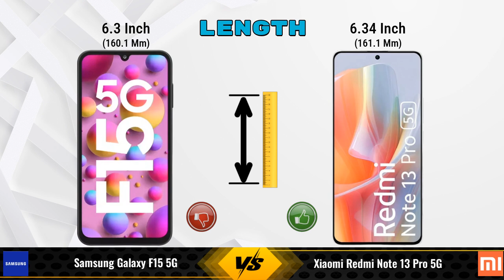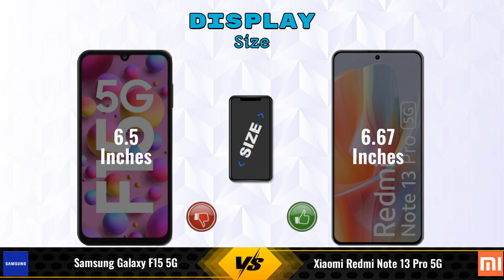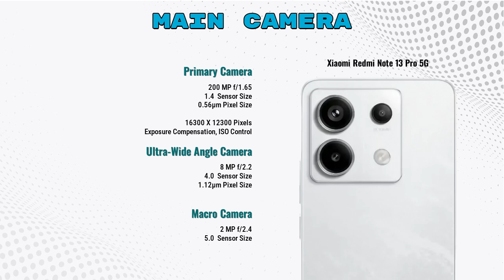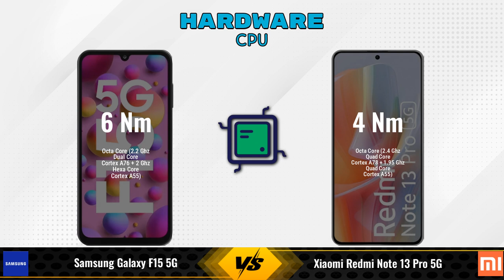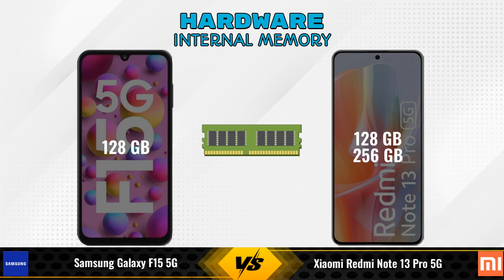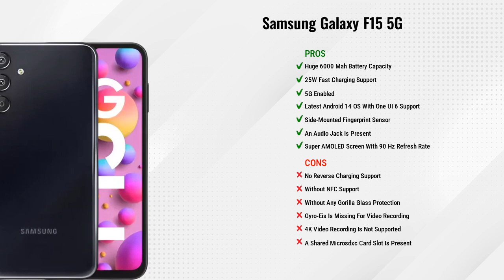Samsung Galaxy F15 Vs Xiaomi Redmi Note 13 Pro || Full Comparison ? Which one is Best?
In this video, we provide an in-depth comparison between the Samsung Galaxy F15 5G Vs Xiaomi Redmi Note 13 Pro 5G.We cover all the key specifications, features, and performance aspects to help you decide which phone is better for your needs.

### Samsung Galaxy F15 5G 8 GB / 128 GB Details:
- **Brand:** Samsung
- **Price:** 15999

- **Variants:**
8 GB / 128 GB - 15999
4 GB / 128 GB - 13,499 (Flipkart)
6 GB / 128 GB - 14,999 (Flipkart)

### Xiaomi Redmi Note 13 Pro 5G 8 GB / 128 GB Details:
- **Brand:** Xiaomi
- **Price:** 17230

- **Variants:**
8 GB / 128 GB - 17230
8 GB/ 256 GB - 27999 (Flipkart)
12 GB/ 256 GB - 29999 (Flipkart)

samsung galaxy f15 8gb ram vs xiaomi redmi note 13 pro full specifications
xiaomi redmi note 13 pro vs samsung galaxy f15 8gb ram full specifications
samsung galaxy f15 8gb ram vs xiaomi redmi note 13 pro comparison
xiaomi redmi note 13 pro vs samsung galaxy f15 8gb ram comparison
samsung galaxy f15 5g vs xiaomi redmi note 13 pro 5g comparison
samsung galaxy f15 5g vs xiaomi redmi note 13 pro 5g
xiaomi redmi note 13 pro 5g vs samsung galaxy f15 5g comparison
xiaomi redmi note 13 pro 5g vs samsung galaxy f15 5g
samsung galaxy f15 8gb ram vs xiaomi redmi note 13 pro - in-depth comparison & review
samsung galaxy f15 8gb ram vs xiaomi redmi note 13 pro - which is better? full specs comparison
samsung galaxy f15 8gb ram vs xiaomi redmi note 13 pro - detailed review and specifications
samsung galaxy f15 8gb ram vs xiaomi redmi note 13 pro camera test
samsung galaxy f15 8gb ram vs xiaomi redmi note 13 pro speed test
samsung galaxy f15 8gb ram vs xiaomi redmi note 13 pro pubg test
samsung galaxy f15 8gb ram vs xiaomi redmi note 13 pro gaming test
samsung galaxy f15 8gb ram vs xiaomi redmi note 13 pro battery test
samsung galaxy f15 8gb ram vs xiaomi redmi note 13 pro charging test
samsung galaxy f15 8gb ram vs xiaomi redmi note 13 pro antutu benchmark
samsung galaxy f15 8gb ram vs xiaomi redmi note 13 pro durability test
samsung galaxy f15 8gb ram vs xiaomi redmi note 13 pro waterproof test
samsung galaxy f15 vs xiaomi redmi note 13 pro comparison
samsung galaxy f15 vs xiaomi redmi note 13 pro - detailed review and specifications
samsung galaxy f15 vs xiaomi redmi note 13 pro - which is better? full specs comparison
samsung galaxy f15 vs xiaomi redmi note 13 pro - in-depth comparison & review
samsung galaxy f15 vs xiaomi redmi note 13 pro camera test
samsung galaxy f15 vs xiaomi redmi note 13 pro speed test
samsung galaxy f15 vs xiaomi redmi note 13 pro pubg test
samsung galaxy f15 vs xiaomi redmi note 13 pro gaming test
samsung galaxy f15 vs xiaomi redmi note 13 pro battery test
samsung galaxy f15 vs xiaomi redmi note 13 pro charging test
samsung galaxy f15 vs xiaomi redmi note 13 pro antutu benchmark
samsung galaxy f15 vs xiaomi redmi note 13 pro durability test
samsung galaxy f15 vs xiaomi redmi note 13 pro waterproof test

### Competitor Comparisons:

Moto G85(8 GB / 128 GB) - 16999